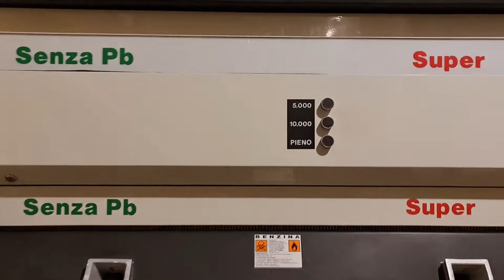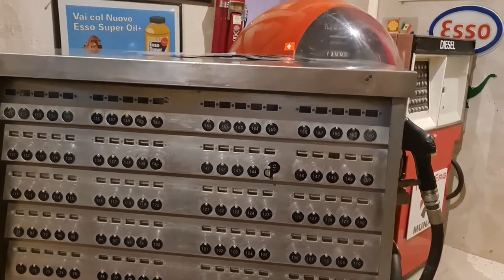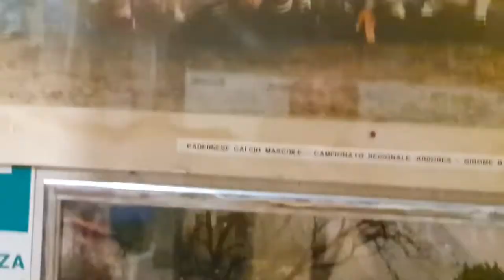2022 11 07 ore 16 52 27 Tradate 18 (Museo FISOGNI - Il museo delle pompe di benzina vintage)